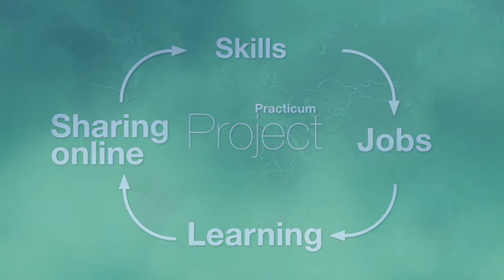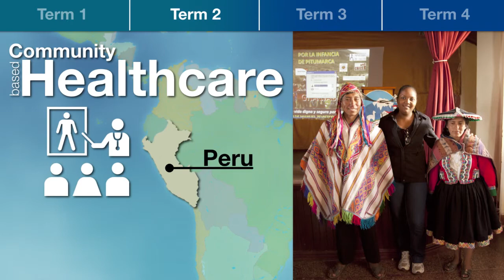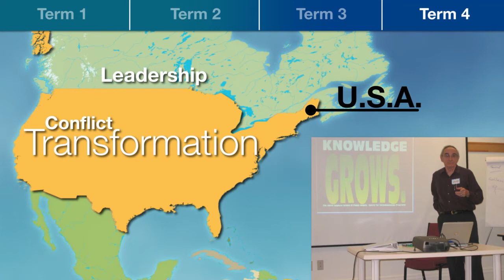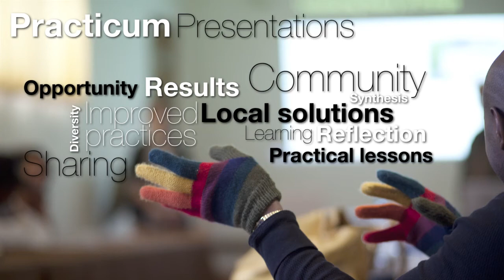How the program works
The Future Generations Graduate School follows a unique blended learning paradigm, mixing online & field-based instruction to maintain both a strong academic culture & community, and to ensure students don't lose track of their own communities & issues.